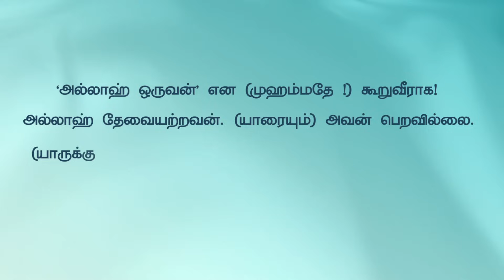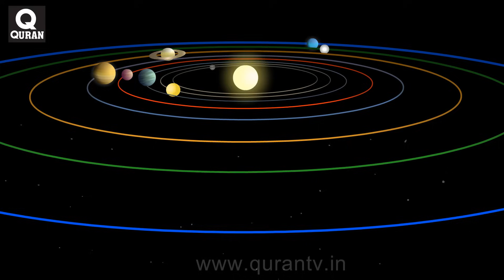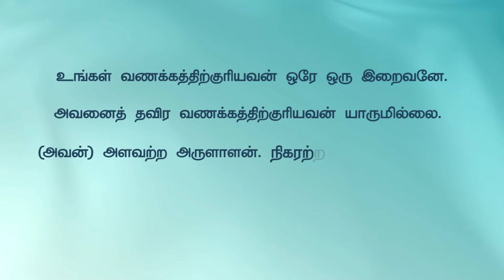Islamic Cartoon | அல்லாஹ்வின் ஆற்றலை அனைத்து மதத்தினரும் எளிதாக தெரிந்துகொள்ள உருவான கார்ட்டூன் படம்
கதை
சுலைமான் ஒரு பள்ளி மாணவன். அவனுக்கு பள்ளியில் மத நல்லிணக்கத்திற்காக பவர் பாயிண்ட் போட சொல்கிறார்கள். தலைப்பு அல்லாஹு என்று தரப்படுகிறது. அதை சுலைமான் அக்கா புள் புள் உதவியுடன் போட்டு செல்கிறான். அது பள்ளி மாணவர்களிடையே ஒளிபரப்பப்படுகிறது.அதை பார்த்து பள்ளி தலைமையாசிரியர் அவனை பாராட்டுகிறார்.

ALLAH :  This cartoon is created ,for all religion people in order to know the greatness of allah

Story:

sulaiman is an  school student .In his school, teacher has told to put powerpoint on topic "allah", in order to make religious wellness among students.He puts the powerpoint with the help of his sister. He presents the powerpoint in front of all students. School principal sees this and praises sulaiman.